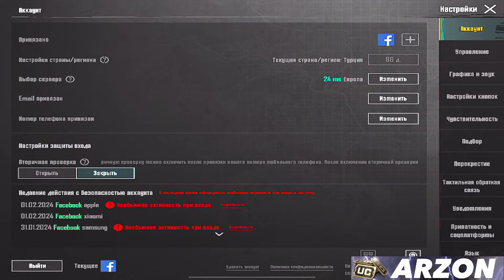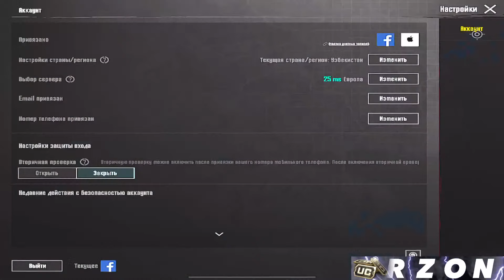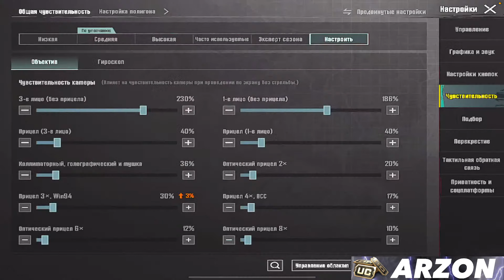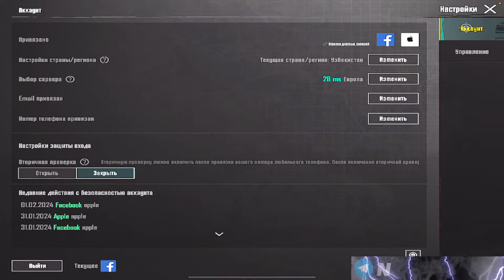DAVRON AKANI AKKISIDA RANG+KD KOTARAMIZ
Taklif va murojatlar uchun Telegramdan bog'laning!

to JOIN my clan:
K/D 5+ (100+ match)
ID name card
at least 16+ y.o.